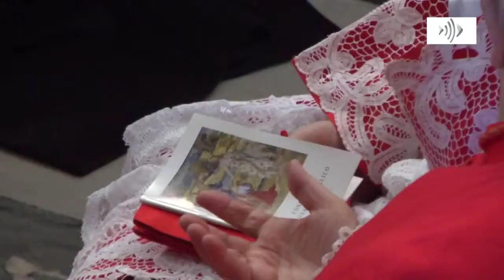Mar GEORGE Cardinal ALENCHERY:Views.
Elevation of Mar George Alencherry as Cardinal.